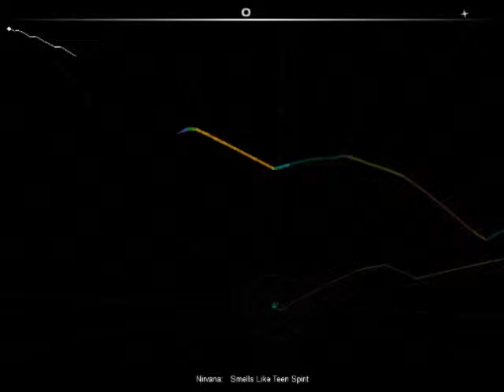Smells Like Teen Spirit - Nirvana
Audiosurfing to Smells like teen Spirit